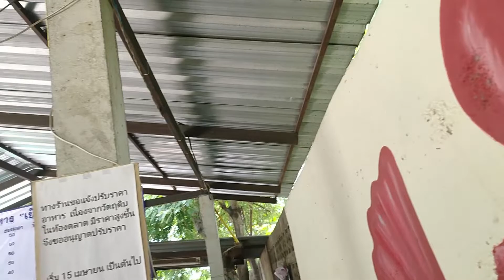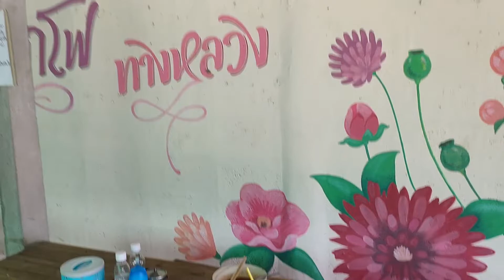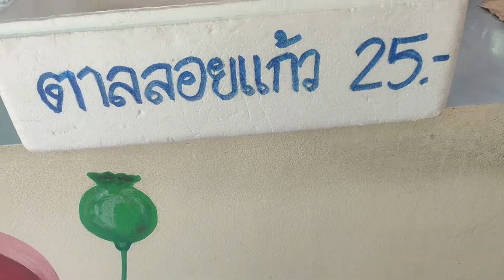เย็นตาโฟทางหลวง ร้านในตำนานกว่า 30ปี เที่ยวตาก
สวัสดีค่ะคลิปนี้เราพากินพาเที่ยวที่ร้านเย็นตาโฟทางหลวงค่ะ ตั้งอยู่ที่ ต.ไม้งาม อ.เมืองตาก จ.ตากค่ะ  ร้านนี้เป็นร้านในตำนานเปิดมากว่า 30ปีค่ะ เปิดเวลา 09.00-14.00 น.ค่ะ ร้านนี้จะมีเมนูเย็นตาโฟ ก๋วยเตี๋ยวลูกชิ้นปลา ก๋วยเตี๋ยวหมูต้มยำ และอื่นๆค่ะ ลูกชิ้นปลาแท้จากเยาวราช มีน้ำสมุนไพร ลูกตาลลอยแก้วเป็นของหวานปิดท้ายด้วยค่ะ